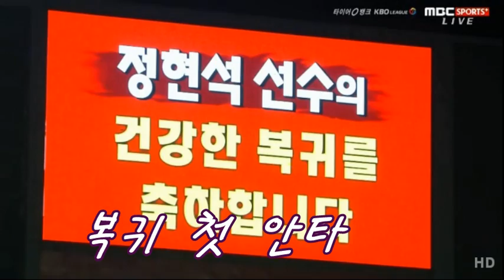150805 정현석 하일라이트